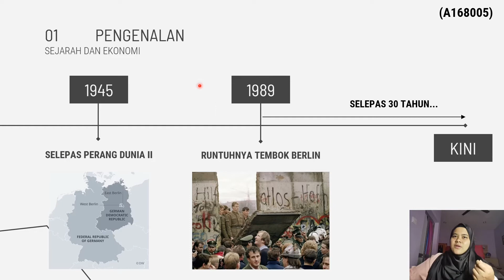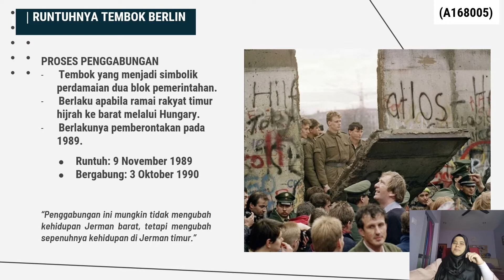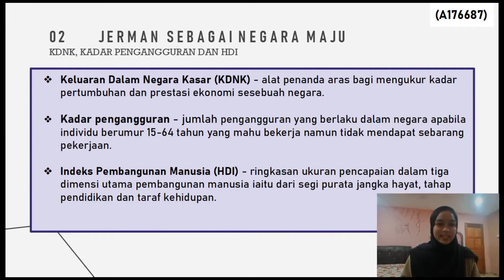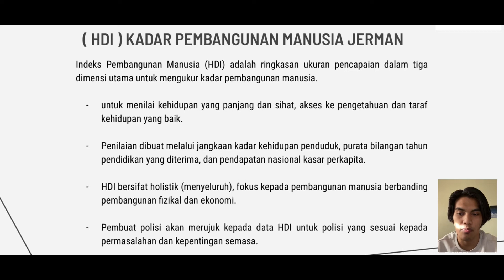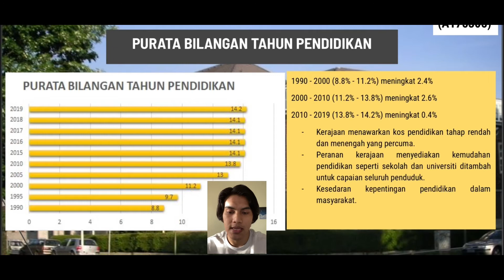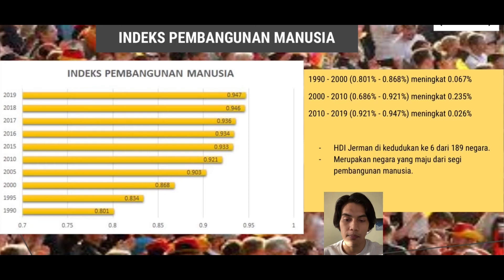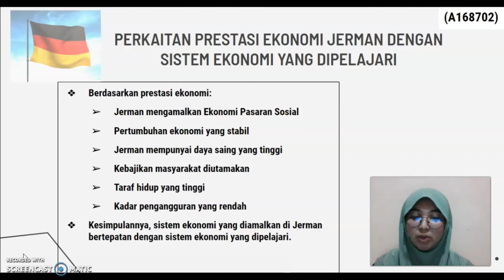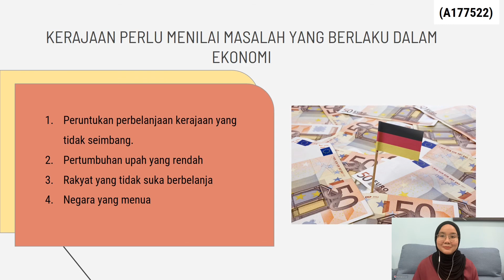Sistem Ekonomi Jerman - EPPE3433 Perbandingan Sistem Ekonomi